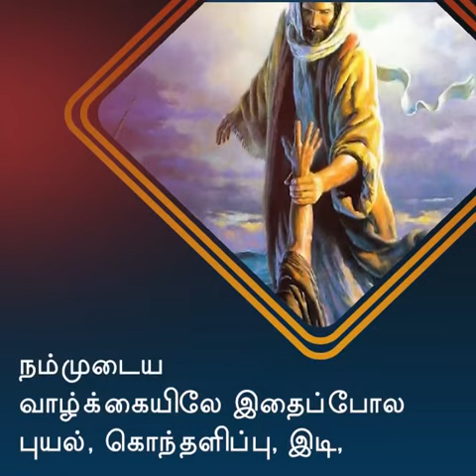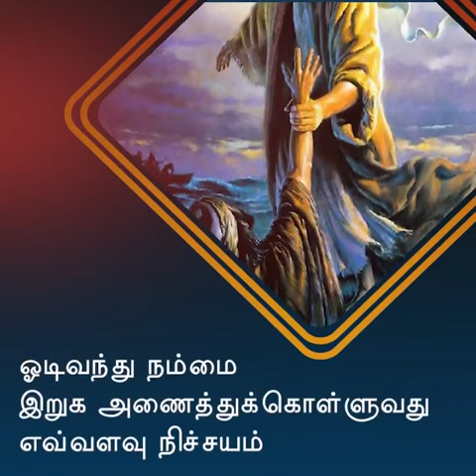துணையானவர் | சங்கை டெரி பிரகாசம்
4C-BKR Nagar, Sathy Road, Coimbatore - 641012 India.